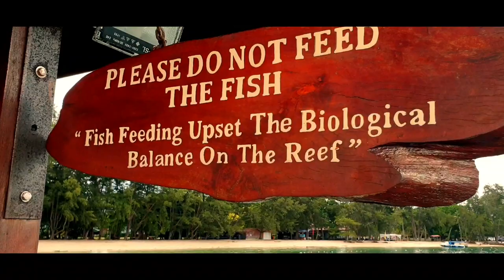Sabah Trip 2019 / 100% captured with Samsung Galaxy Note 9 & Feiyu Vimble 2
Video captured by using Samsung Galaxy Note 9 & Feiyu Vimble 2.

Places visited are Kundasang Desa Dairy Farm, Pulau Sapi & Pulau Manukan Sabah.

My friend was feeling upset as the holidays ended.